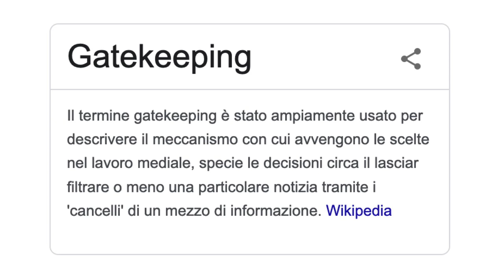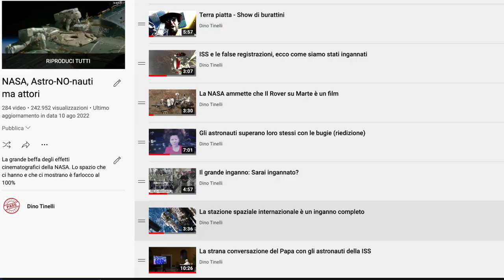URI NA è un problema per la NASA